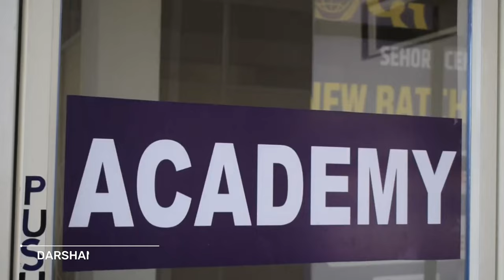OUR INSTITUTE | DARSHAN ACADEMY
THANKYOU